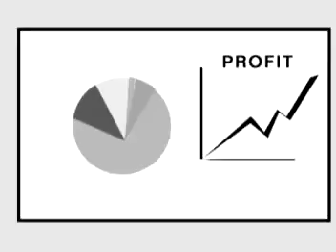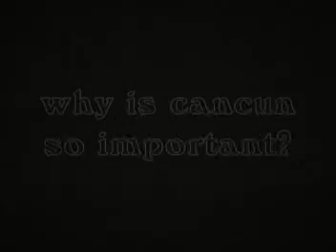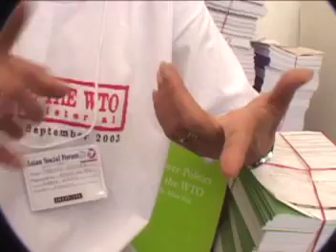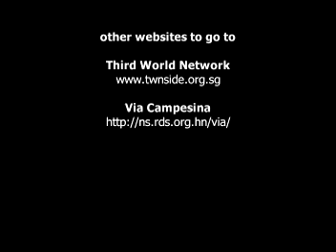WTO Why is it bad for you?